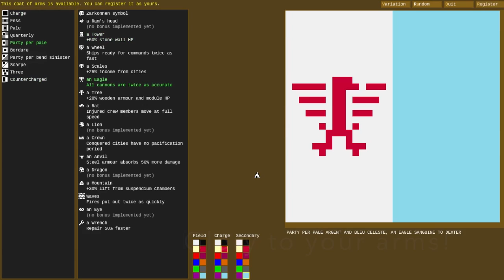Airships Trailer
Airships is an Indie Dieselpunk RTS about shipbuilding and aerial conquest.